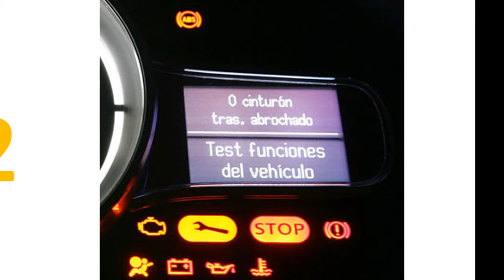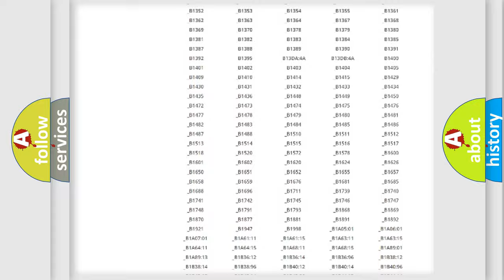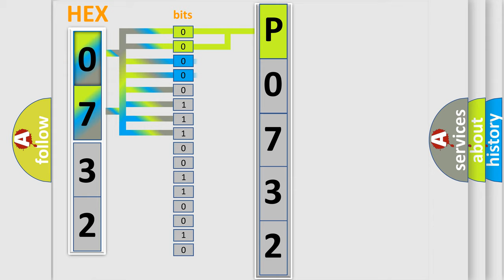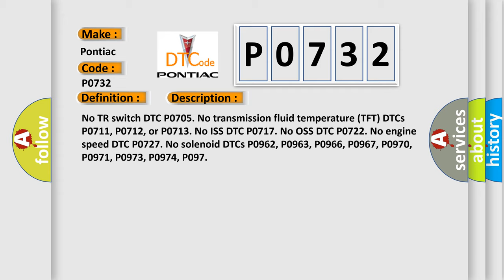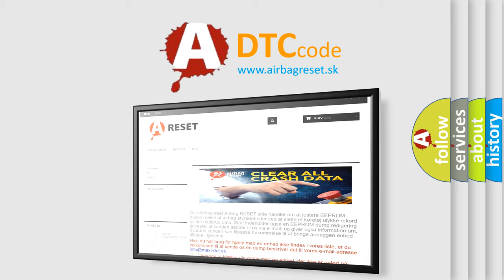DTC Pontiac P0732 Short Explanation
Contents:
0:21 Basic DTC analysis according to OBD2 protocol standard.
1:48 Insight into programming
2:58 A diagnostically understandable description of the Diagnostic Trouble Code
3:05 Basic error definition

Make:
Pontiac
Code:
P0732
Definition:
Incorrect 2nd Gear Ratio
Description:
No TR switch DTC P0705. No transmission fluid temperature (TFT) DTCs P0711, P0712, or P0713. No ISS DTC P0717. No OSS DTC P0722. No engine speed DTC P0727. No solenoid DTCs P0962, P0963, P0966, P0967, P0970, P0971, P0973, P0974, P097
Cause:
Ask the customer about overloading the vehicle,or exceeding the trailer towing limit.